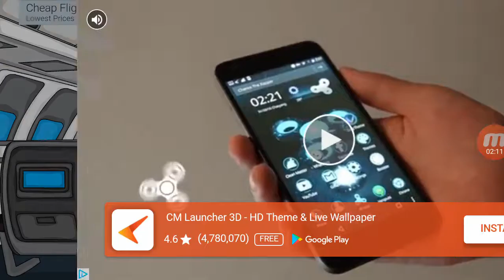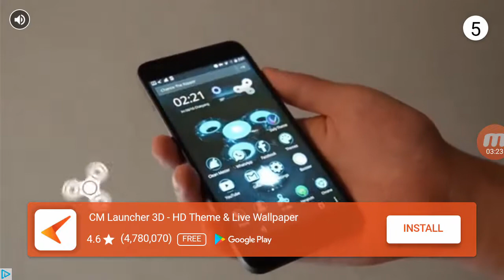Dang, Stickman Airport 2017